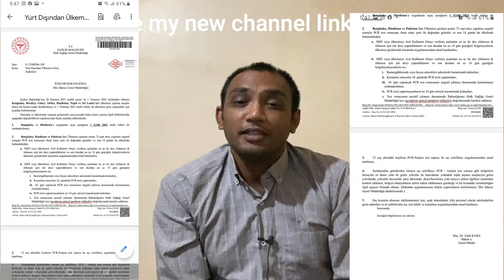Good News No More Quarantine In Turkey 2 September 2021